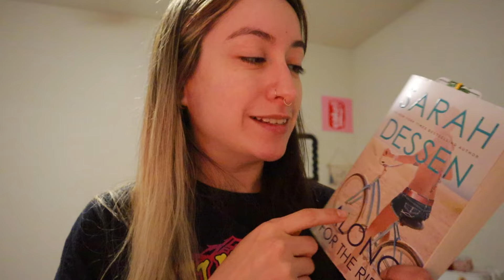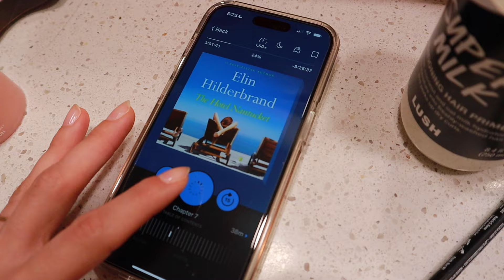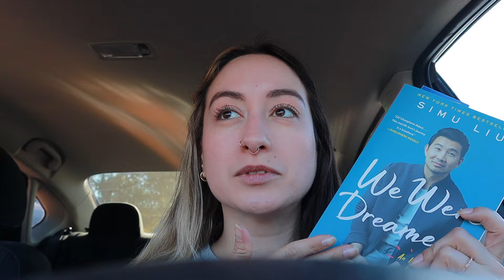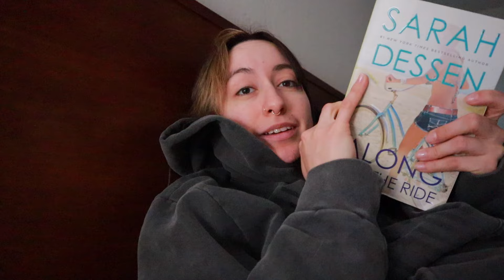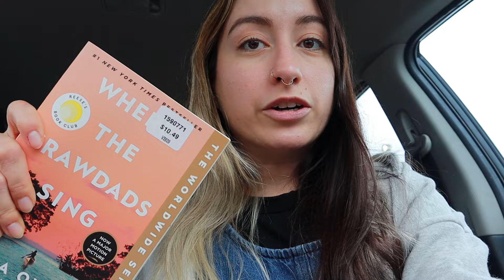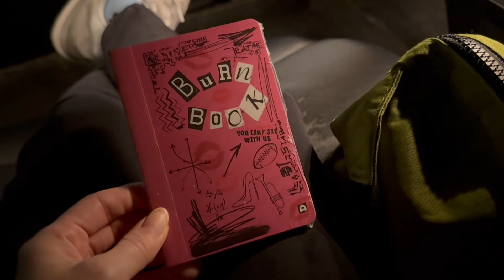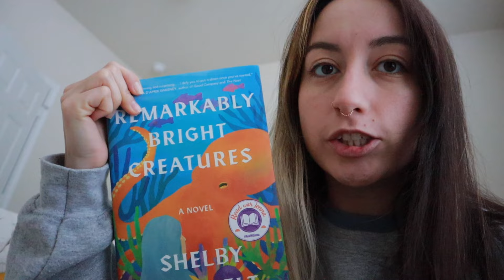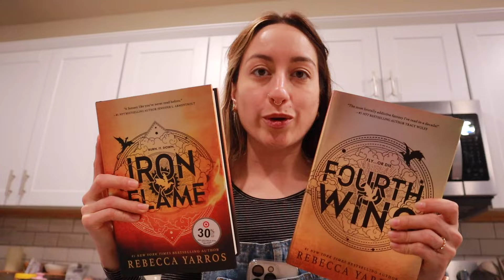reading vlog: lets read together, book shopping, days in the life | alexis angelina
please keep the comments sweet like maple syrup xx

fun codes!
Molly Louise Shop on Etsy

♡ MUSIC ♡
Free Music for Videos 👉 Music by oh, the joy. - 11pm in london